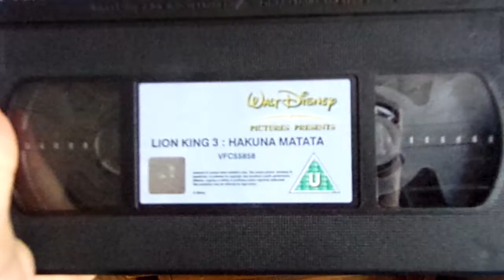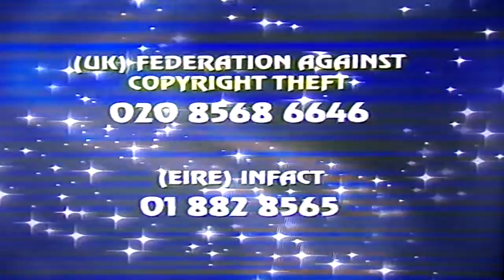Opening to The Lion King 3: Hakuna Matata (2004)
Opening to the Disney VHS The Lion King 3: Hakuna Matata from 2004!